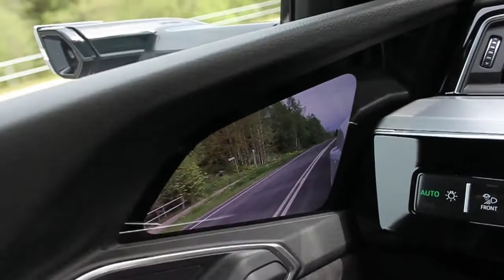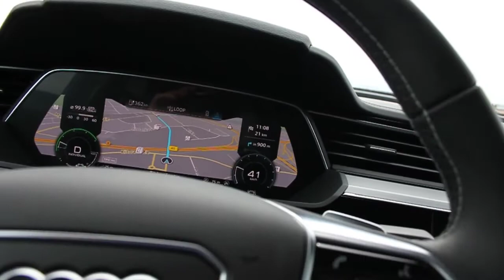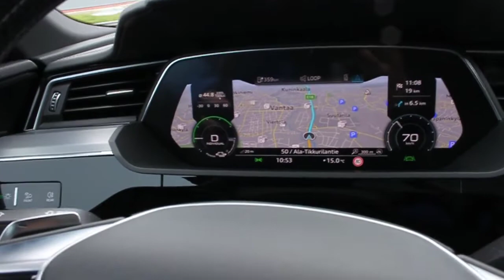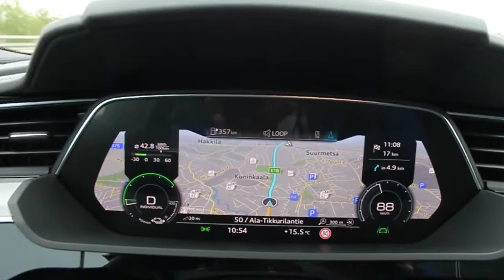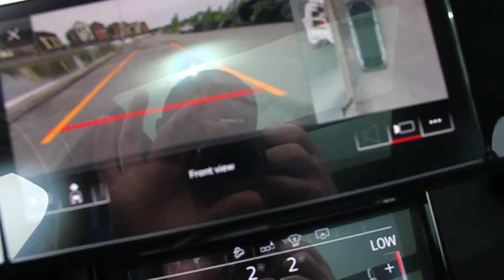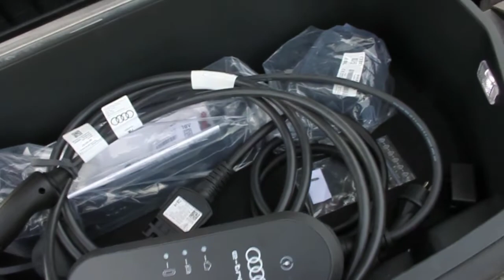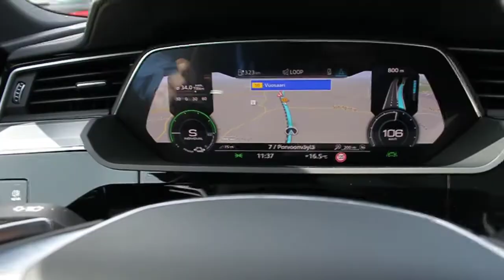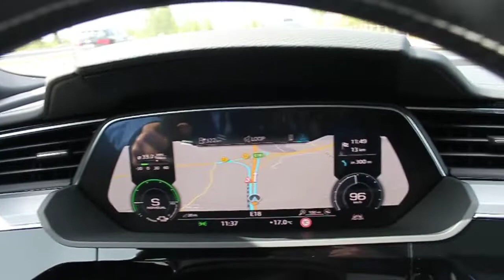Audi e-tron Advanced 55 quattro